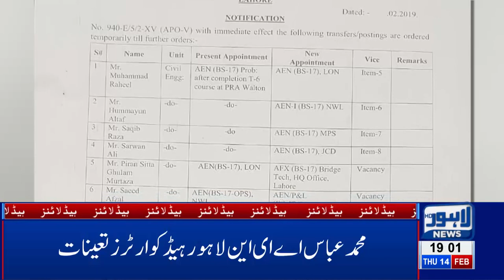07 PM Headlines Lahore News HD – 14th Feb 2019